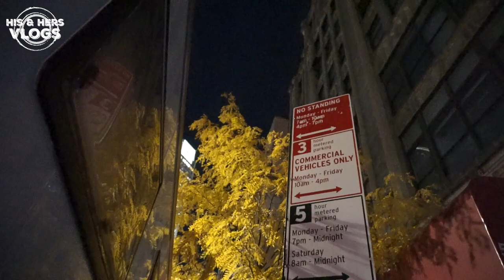Stealth Camping 2 Blocks From Times Square • NYC Van Life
Welcome to the second video from our RV overlanding into New York City with a 4x4 expedition truck trip.  In this video, we are stealth camping and boondocking two blocks from Times Square.